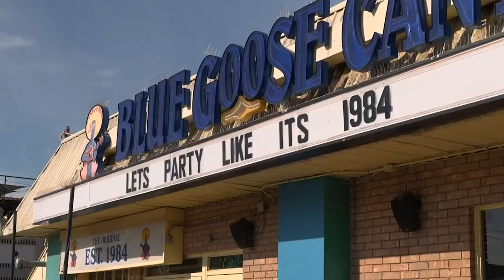Original Blue Goose Cantina location closes after nearly 40 years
The Dallas-area Tex-Mex restaurant closed it's Greenville Avenue location on Sunday night.